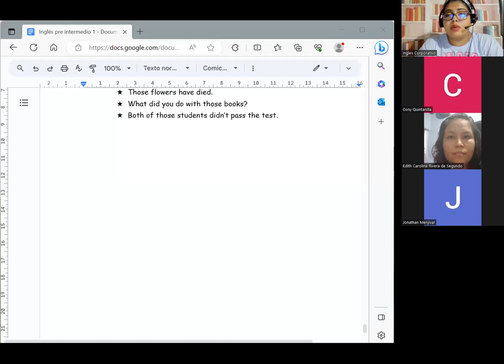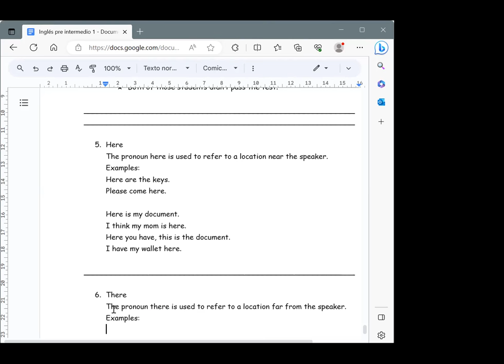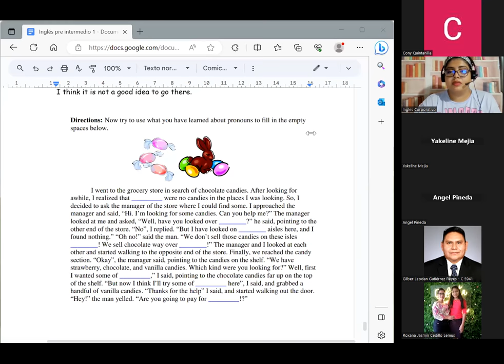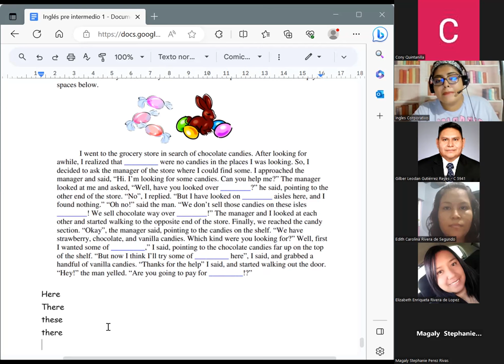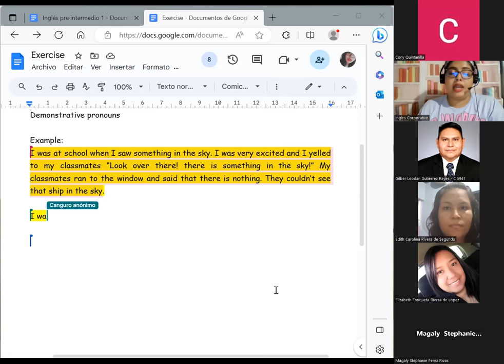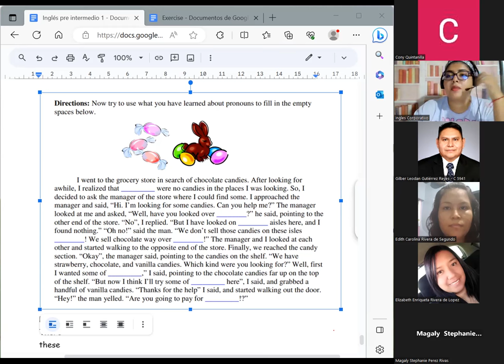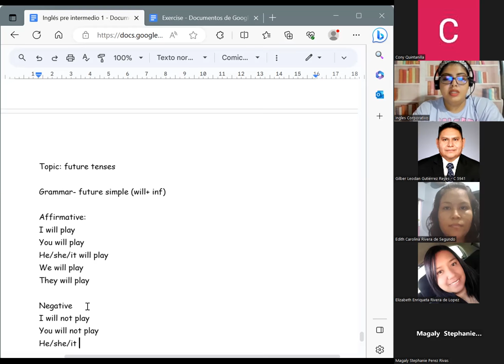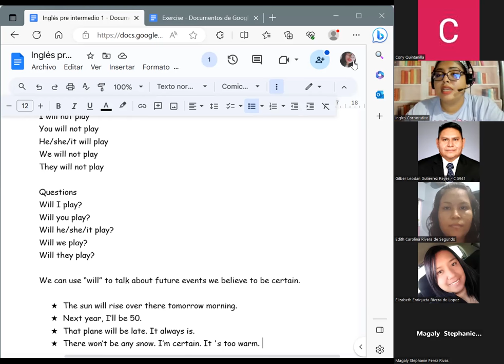Session 6-22/08/2023-PI1-01-8-9-PM-08-23-Chavarria-Demonstratives pronouns + future.